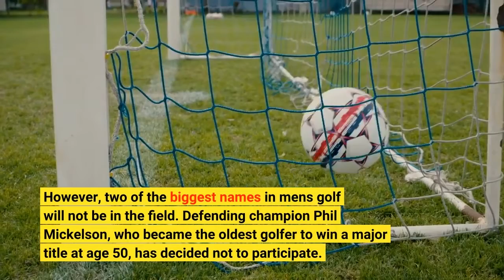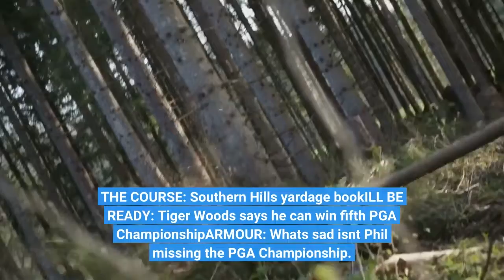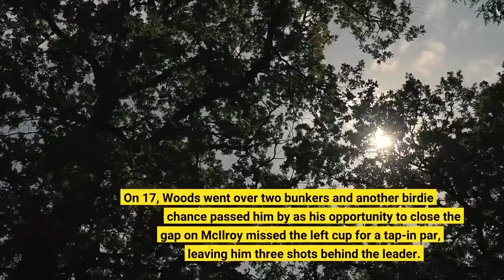PGA Championship live updates Thursday Tiger Woods often to decent start;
The second major men's golf championship of 2022 begins Thursday in Tulsa, Oklahoma, as Southern Hills Country Club hosts the PGA Championship for the fifth time. However, two of the biggest names in men's golf will not be in the field. Defending champion Phil Mickelson, who became the oldest golfer to win a major title at age 50, has decided not to participate. And 2020 U. S. Open champion Bryson DeChambeau withdrew on Wednesday as he continues to recover from wrist surgery. There will still be plenty of star power in the field as four-time PGA champion Tiger Woods will be playing in the tournament's highest-profile grouping with Rory McIlroy and Jordan Spieth for the first two rounds. THE COURSE: Southern Hills yardage book'I'LL BE READY': Tiger Woods says he can win fifth PGA ChampionshipARMOUR: What's sad isn't Phil missing the PGA Championship. It's Mickelson himselfSPORTS NEWSLETTER: Sign up to get daily updates in your inboxRory McIlroy’s pursuit of his first major victory since 2014 is off to a big start in the opening holes of the PGA Championship at Southern Hills. The Northern Irishman had a run of four consecutive birdies that earned him a spot at the top of the leaderboard at 4 under after nine holes. Playing with Tiger Woods and Jordan Spieth in the featured group of the first round, McIlroy birdied holes Nos. 12-15. The group started on No. 10. McIlroy is seeking his fifth major championship. He won the PGA in 2012 and 2014. He hasn’t led a round of a major championship since that 2014 victory.-- The Associated PressWoods had an excellent opportunity for a birdie on 16, leaving his approach shot 20 yards from the hole, but his putt went past the hole, and he was able to save par. On 17, Woods went over two bunkers and another birdie chance passed him by as his opportunity to close the gap on McIlroy missed the left cup for a tap-in par, leaving him three shots behind the leader. Woods had to wait nearly eight minutes to tee off on 18 and drove his tee shot on the par 4 on hole about 323 yards, which landed near the creek and about 160 yards from the pin. He had to settle for a bogey and is back at even par. Of the first 21 golfers to play the 18th on Thursday, only one managed to birdie the hole. Woods is through 9. Tiger Woods had a rough start on No. 15, which is a par 4, 405-yard hole. His tee shot hit the rough and he struggled to gain his footing from there as he ended up bogeying the hole to drop to 1-under par. After two straight pars to begin his round, Rory McIlroy birdied four straight holes (12, 13, 14, 15) and currently has a one-shot lead over Max Homa, Will Zalatoris and Justin Rose, with John Daly close behind a 2-under. Woods has won at Southern Hills Country Club, taking home the Wanamaker Trophy in 2007. Woods seeking his fifth PGA Championship. He started off at the back nine at No. 10 with Rory McIlroy and Jordan Spieth. Woods birdied the first hole to get off to a fast start.